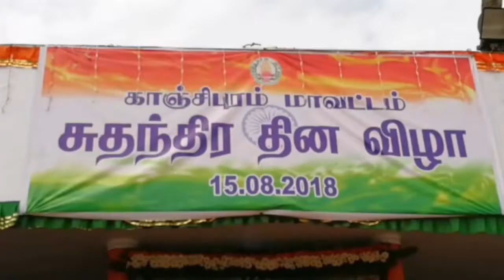சுதந்திர தின விழாவை முன்னிட்டு காஞ்சிபுரத்தில் மாவட்ட ஆட்சியர் பொன்னையா தேசியக் கொடியை ஏற்றினார்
காஞ்சிபுரம் மாவட்ட ஆட்சியர் அலுவலத்தில் நடைபெற்ற சுதந்திர தின விழாவில் காஞ்சிபுரம் மாவட்ட ஆட்சியர் பொன்னையா தேசியக் கொடியை ஏற்றி வைத்தார்.